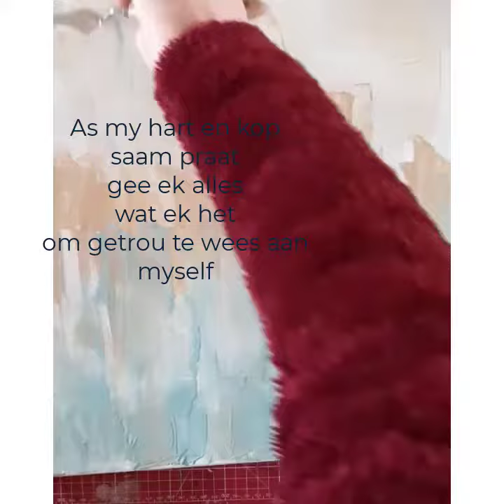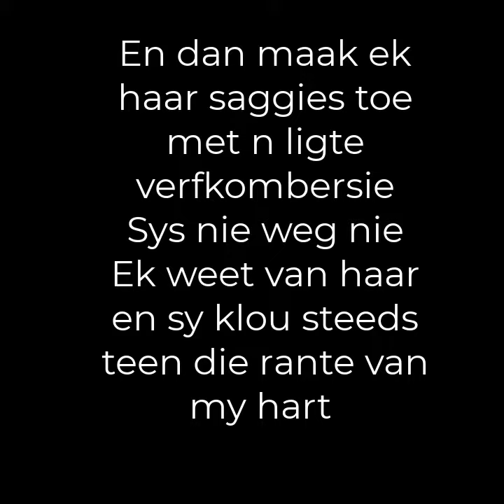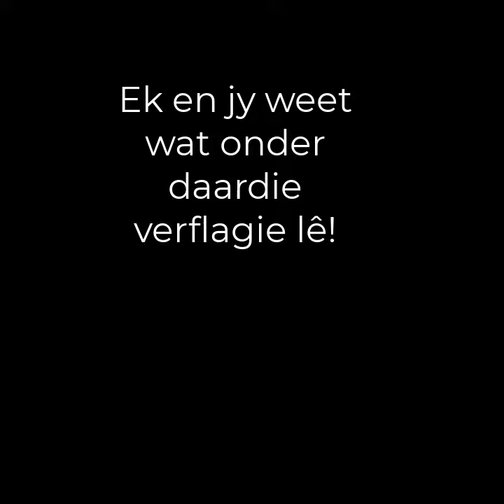Verstaan net dele en brokkies- zelda@purpleworx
Prentjies is tekkies met kolletjies en strepies veters wat in my kop rond stap,,,